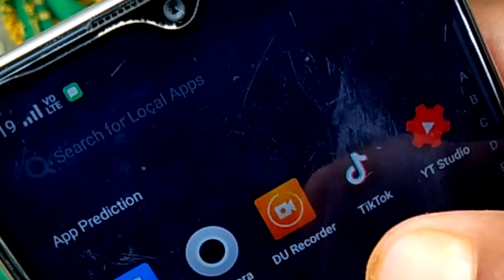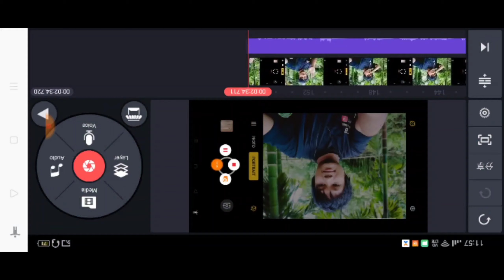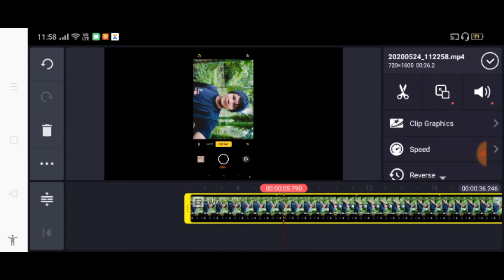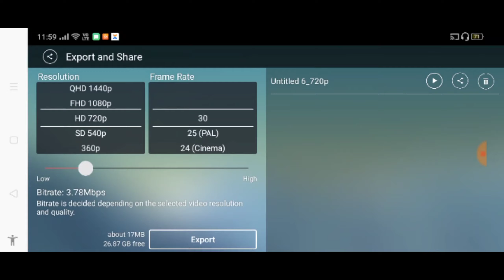Dslr baidi video record mobile jwng blur effects trick (bodo video)